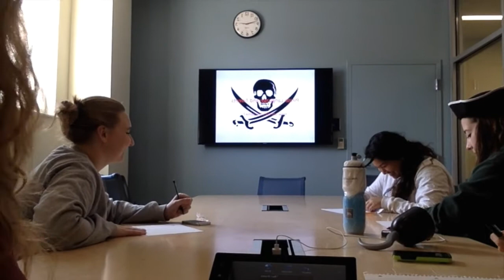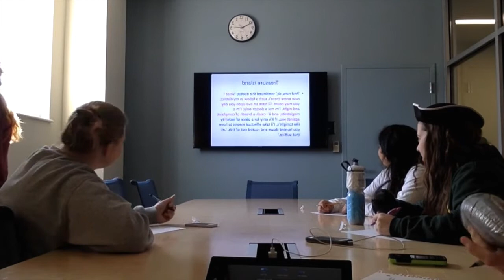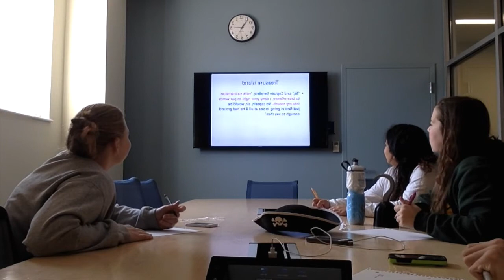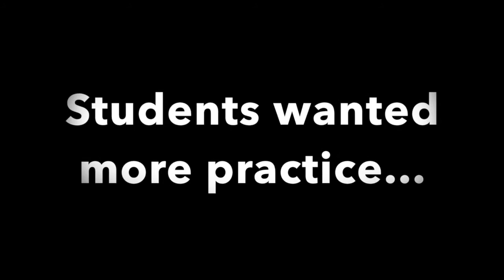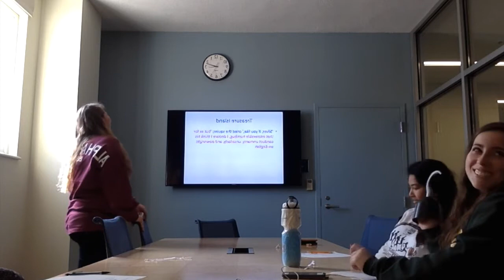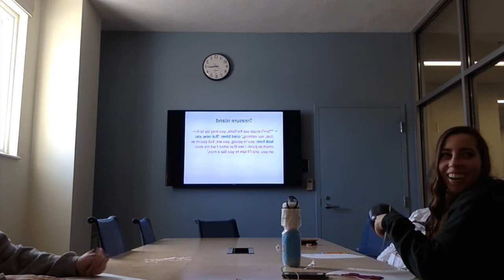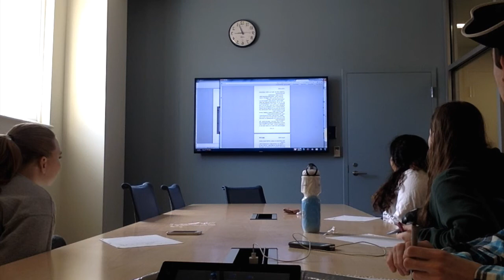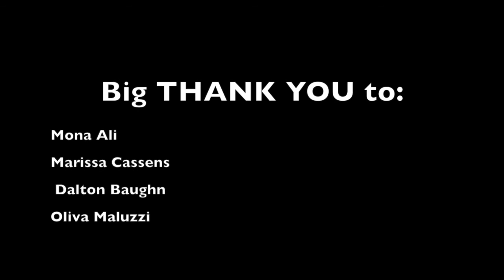Treasure Island Lesson